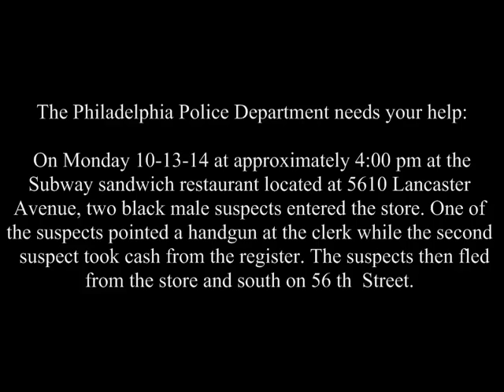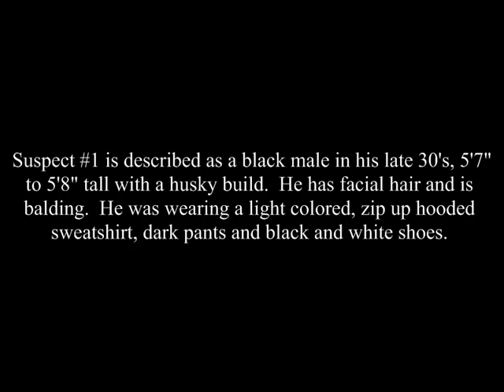Robbery 5610 Lancaster Ave DC# 14 19 093512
Southwest Detective Division is looking to identify and locate two suspects who robbed a Subway restaurant in Wynnefield.

On October 13, 2014, at 4:00 pm, an employee of a Subway restaurant located at 5610 Lancaster Avenue states two unknown males entered the restaurant while one of the suspect was pointing a handgun at her. The second suspect then leaned over the counter opening the cash register and taking an unknown amount of money. Both suspects then fled from the store and were last seen south on 56th Street towards Lancaster Avenue. No injuries were reported during this incident.

Suspect Description:
Suspect #1: Black male, late 30 years-of-age, 5’7″-5’8″, husky build, balding with facial hair, wearing a light colored zip-up hooded sweatshirt, dark colored pants, and white/black shoes.
Suspect #2: Black male, light complected, late 30 years-of-age, 6’1″, muscular build, wearing black eye glasses, light colored pull over jacket, dark colored pants, and hat. Suspect was armed with a hat.

Det. Holman #718
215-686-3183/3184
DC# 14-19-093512